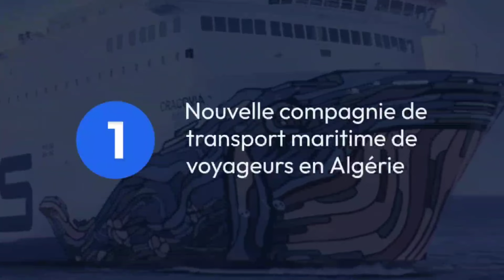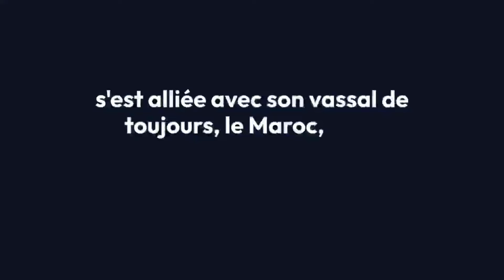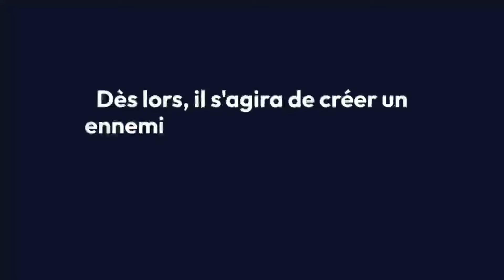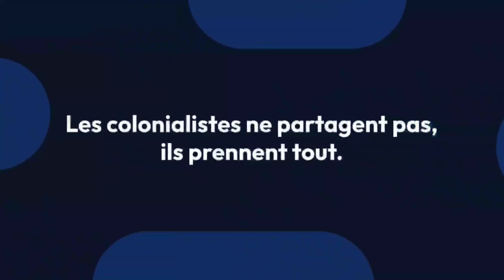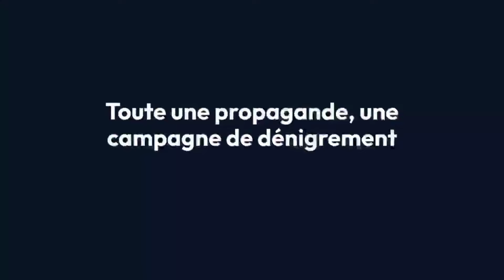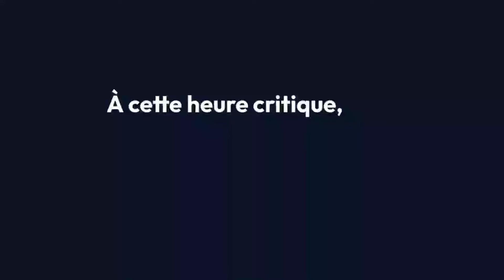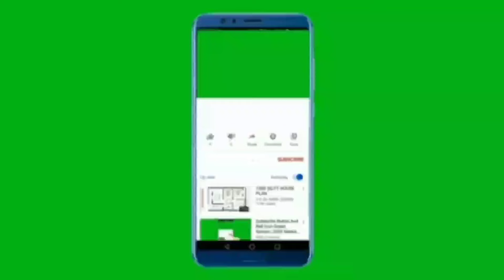🇩🇿🇫🇷 La nouvelle alliance France Maroc contre l'Algérie : enjeux politiques et défis pour l'avenir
🛑 Sujet numéro 1 :
Une nouvelle compagnie de transport maritime de voyageurs voit le jour en Algérie

Sujet numéro 2 :
Kaylia Nemour, Imane Khelif, France-Maroc, Sahel : la guerre d’Algérie n’est pas finie